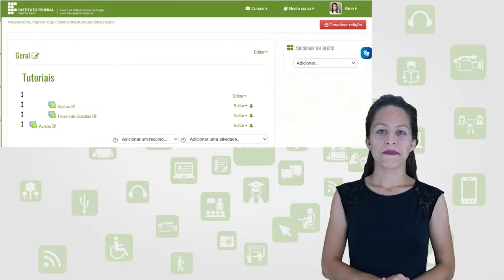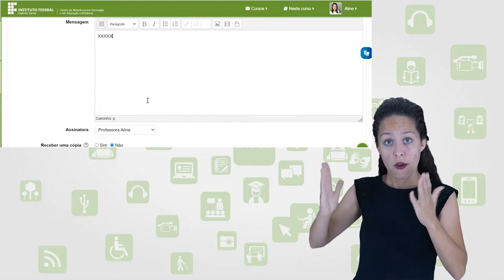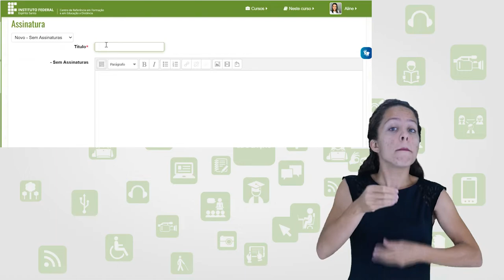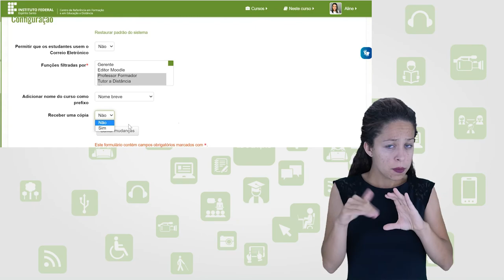Tutorial Moodle: Bloco Correio Eletrônico [Libras]